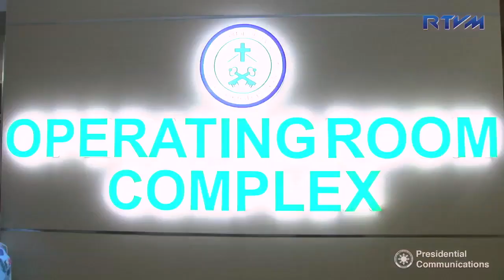Duterte visits wounded Davao blast victims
President Rodrigo Duterte on Saturday checked on the wounded victims of the Friday night bombing on the Roxas night market at a hospital in Davao City.

Video by RTVM/edited by RYAN LEAGOGO